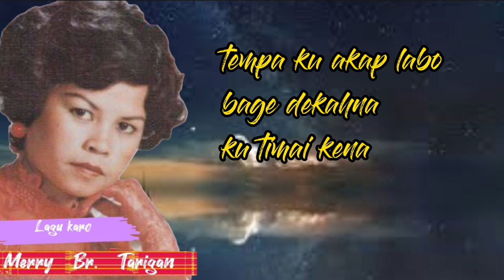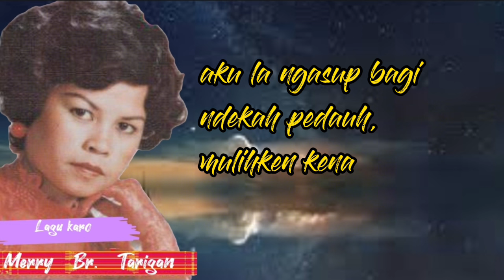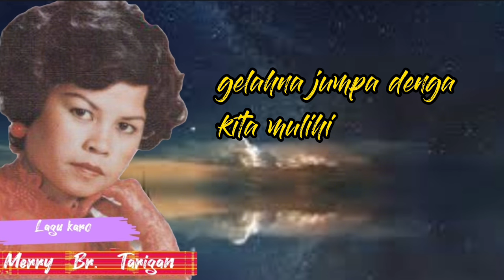MERRY BR. TARIGAN | TERARAP ARAP ( LAGU KARO LAMA)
agar admin semangat menyelamatkan lagu lagu lama, agar tidak hilang dari peradaban masyarakat karo tentunya, agar anak cucu kita kelak akan mendengarkan kembali lagu lagu 70an,80an,90an,2000an.
salam mejuah juah dari admin